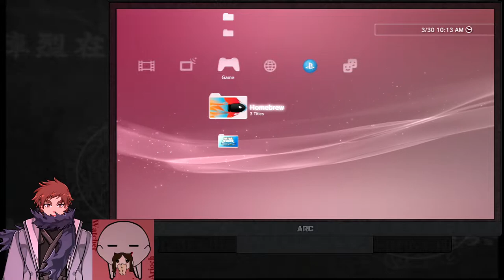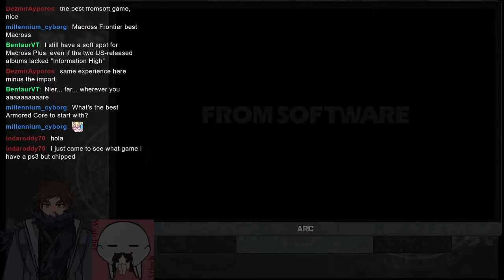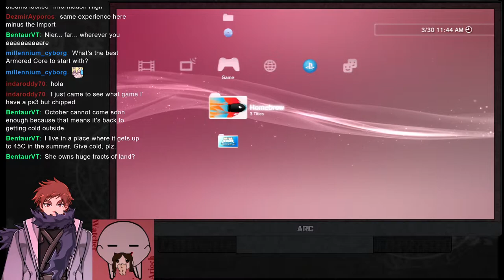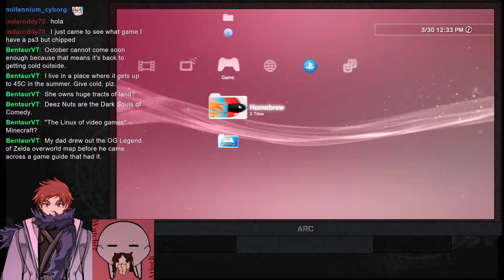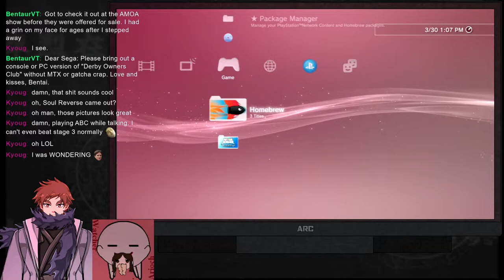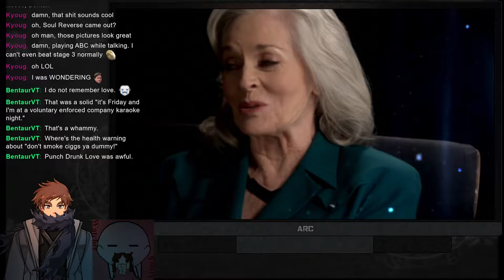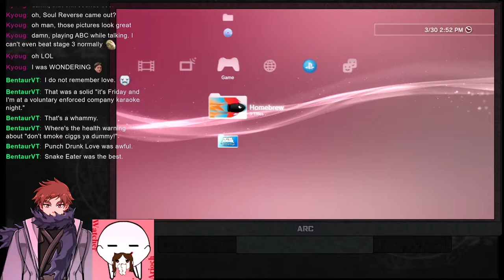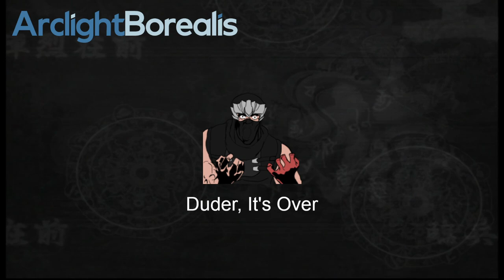(3-30-22) Back From Hiatus, Let's Play Some PS3 Games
The longest single stream I've done yet, and after taking a month long break to get a bunch of real life shit squared away. It's been nice having a working PS3 again, with CFW installed, so I wanted to have a day to show it off in terms of what games I could fit onto 1 TB. Definitely felt like less games were shown than the Dreamcast grab bag, though it might've been about the same. Many of these are definitely meant to be long form console experiences as opposed to the many arcade ports of the Dreamcast. But for the showcase, between 3D Dot Game Heroes, Tokyo Jungle, MGS 4, etc, it was a great time. And speaking of which, look forward to 3D Dot continuing on future streams, as I await my new capture card and upscaler.